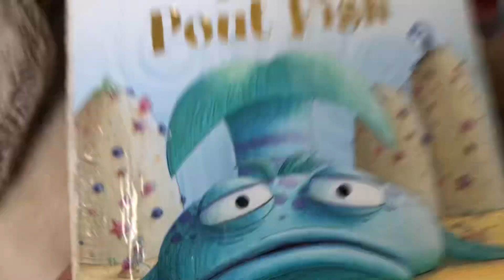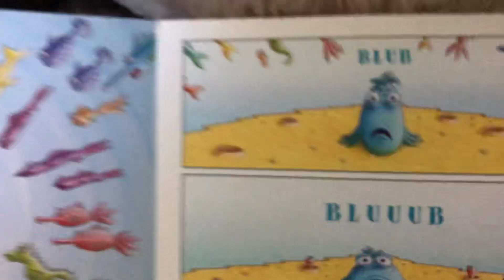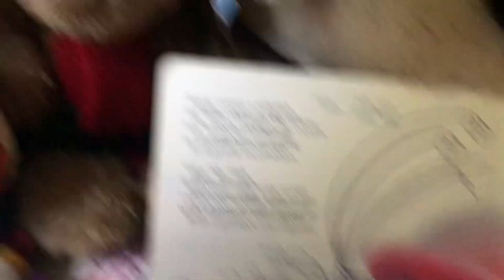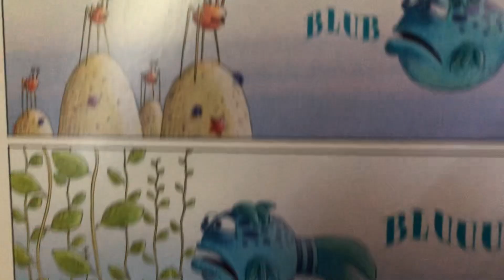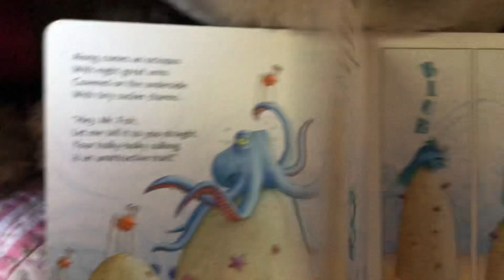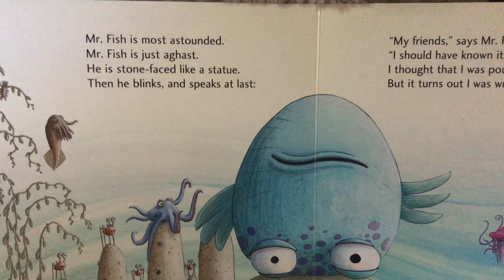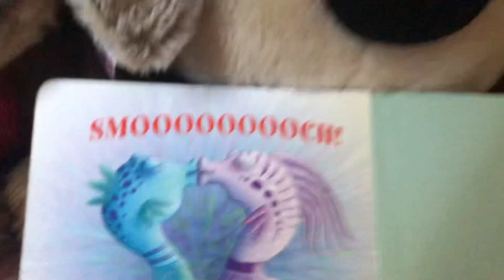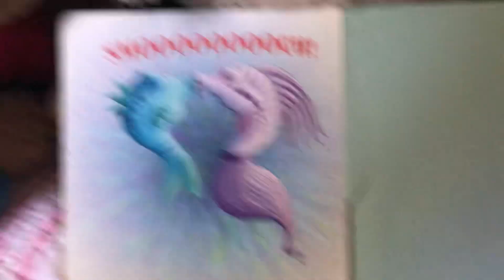Book reading 📕The Pout Pout Fish 🐠 📕🐟💕🍭🥰😘♥️funny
Super Funny and cute. The Pout-Pout Fish book!